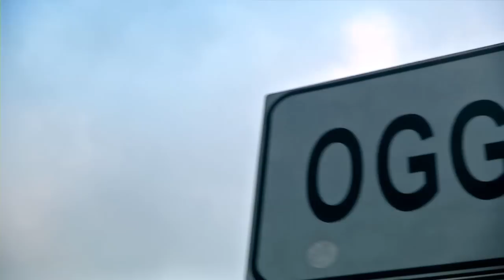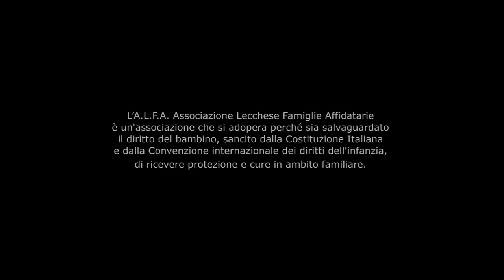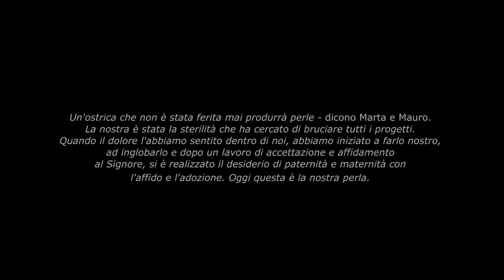2. Stili di vita - Marta e Mauro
Mauro e Marta hanno 4 figli. Una figlia in affido, una adottata, un figlio nato da loro e una in sostegno leggero.
Dopo tanti anni di tentativi falliti e il sospetto di sterilità, una prima esperienza di affido e l'adozione finalmente di una bimba, Marta e Mauro riescono a concepire un bambino.
Oggi, guardando alla loro storia, si sentono di dire: "il Signore si è servito di noi per farci assaporare con entusiasmo e gioia il sentimento dell'amore che, oltre a moltiplicarsi per divisione, non ha proprio nessun limite".

Intervista ispirata alla catechesi numero 2 "La famiglia genera la vita".

VII Incontro mondiale delle famiglie
30 maggio - 3 giugno 2012